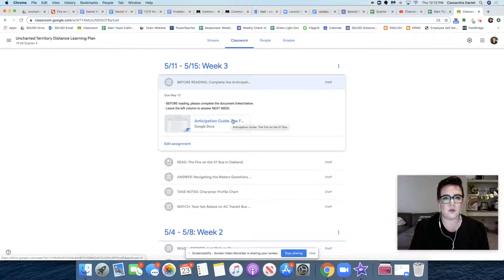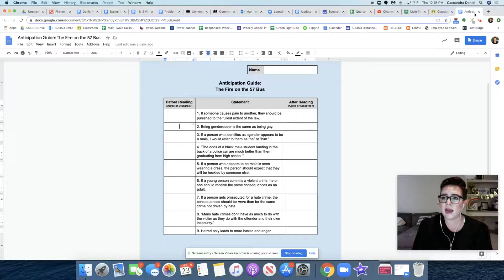Anticipation Guide for "Fire on the 57 Bus"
Use this guide if you are confused on how to answer the anticipation guide for "The Fire on the 57 Bus in Oakland"